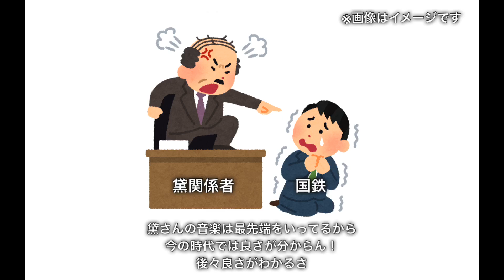【迷列車で行こう！】恐怖！黛チャイムって知ってる？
チャイム登録...間違えたw

最初このチャイム聞いた時びびったもんw

【追記】
ちなみにこのチャイムはぶっ壊れてる時のチャイムだそうです
本当はどんなチャイムなんでしょう？

【追追記】
黛チャイムの後は4打点チャイムが流れたそうです。ひかりチャイムではありませんでした。すみません。